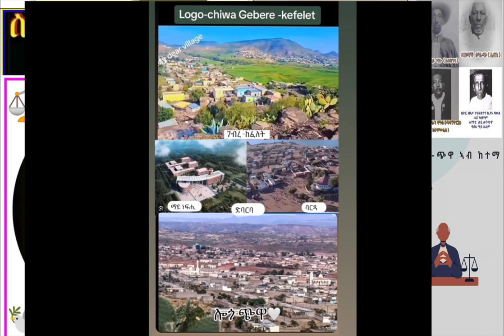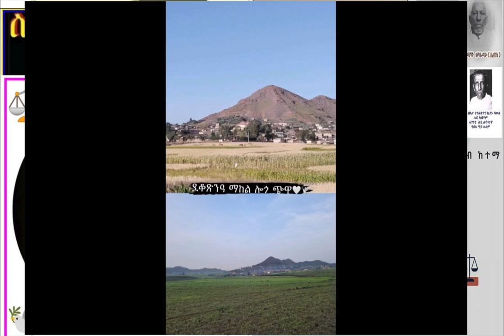Eritrean logo chiwa music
this channel is about politics